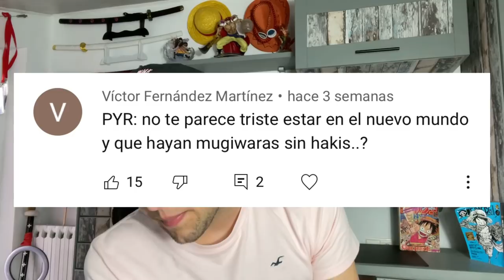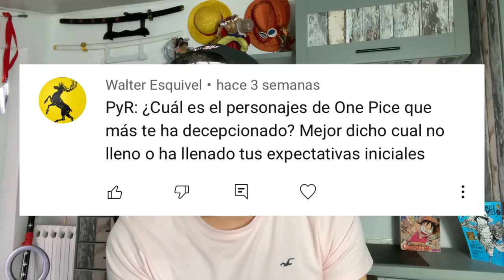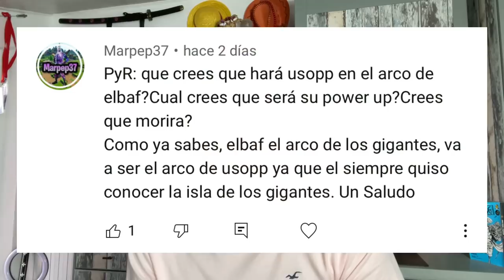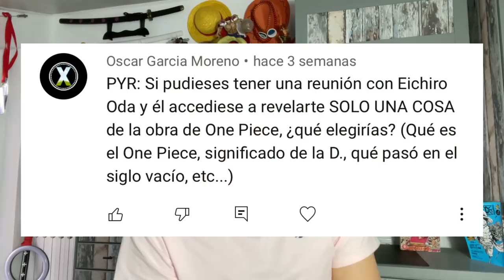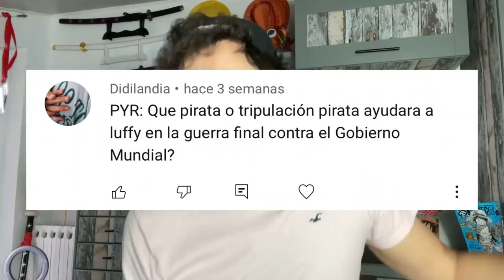¿USOPP MORIRÁ EN ELBAF Y CUMPLIRÁ SU SUEÑO? - One Piece PyR